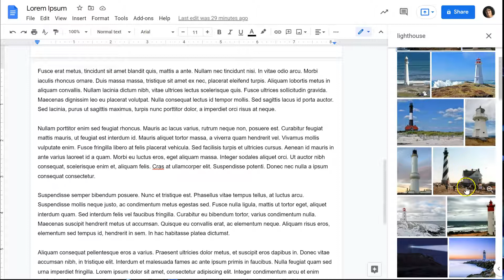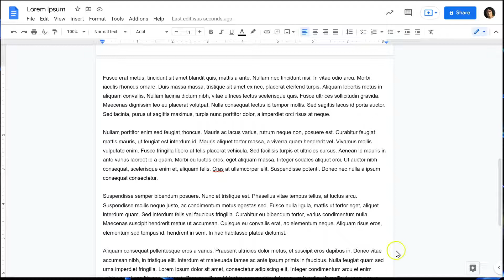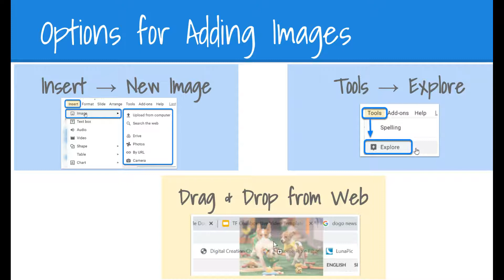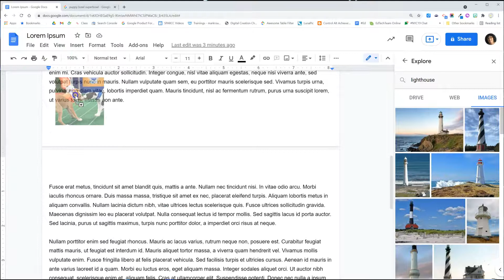Adding Images to Docs & Slides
Add images to Google Docs and Slides. Use the Insert Image option, Explore menu or drag and drop. Learn the benefits of each option.